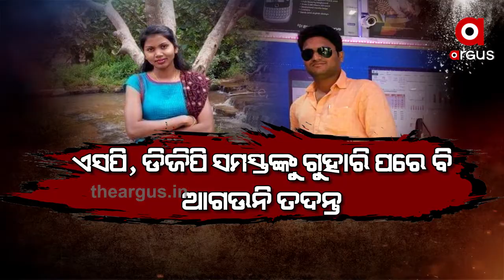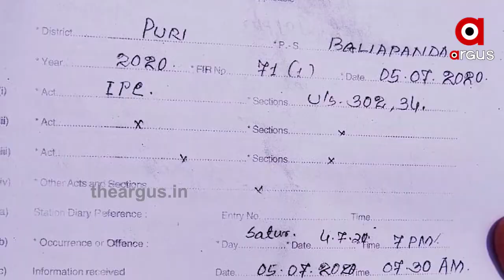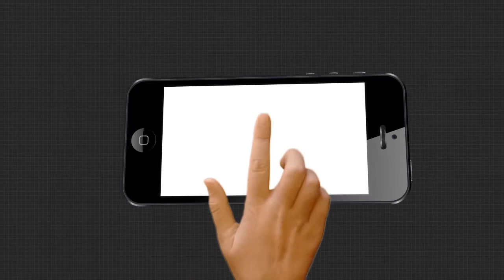ପୁଅ ମୃତ୍ୟୁର 24 ଦିନ ପରେ ବି ତଦନ୍ତ ଶୁନ | Crime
ଦେବାଶିଷଙ୍କ ମୃତ୍ୟୁ, ମୃତ୍ୟୁ ନୁହେଁ ଏହା ହତ୍ୟା । ଏହା ପଛରେ ରହିଛି ପ୍ରେମିକା ତଥା ପଟ୍ଟାମୁଣ୍ଡାଇ ଏସଆଇ ଚନ୍ଦ୍ରିକା ମହାପାତ୍ରଙ୍କ ହାତ ।ଏମିତି କିଛି ଅଭିଯୋଗ ଆଣିଛନ୍ତି ଦେବାଶିଷ ସେଠୀଙ୍କ ମାଆ.